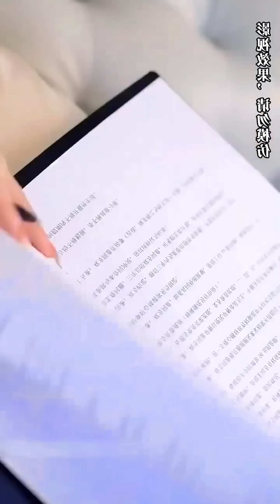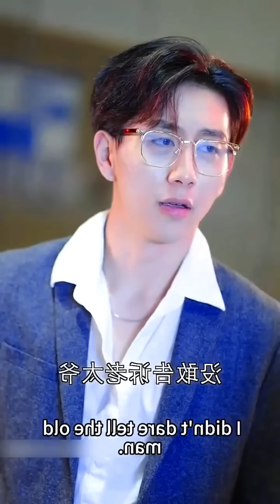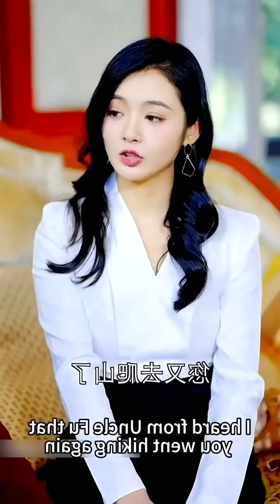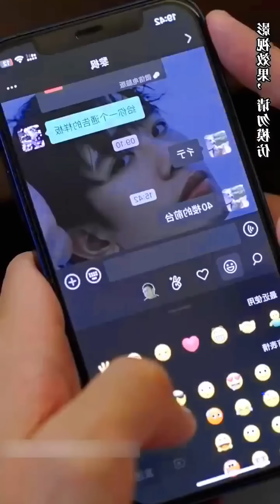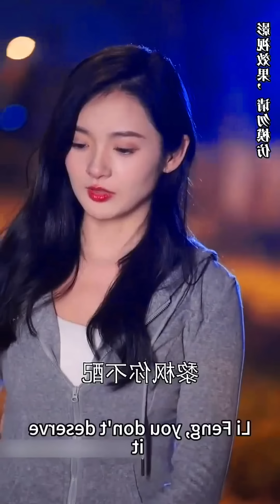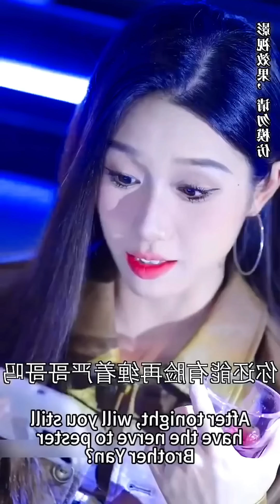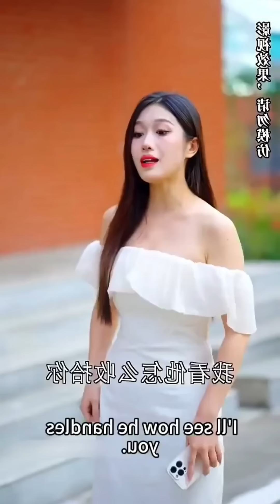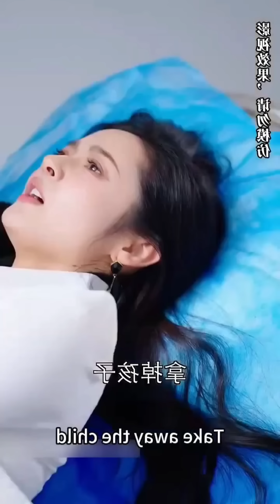On The Day of Divorce She Slept With Her Ex Husband Don't Know He Is Her Boss💜Korean Chinese Dramahi